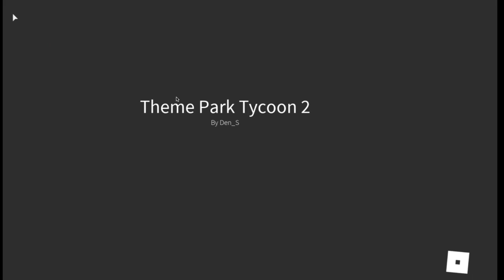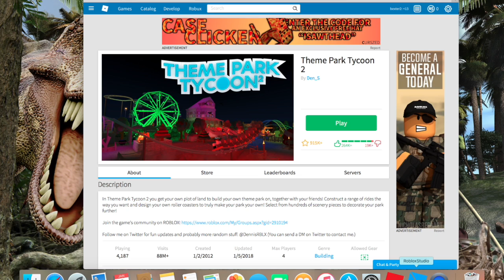Bramfam presents Roblox Theme park Tycoon!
Bramfam presents Roblox Theme park Tycoon! Sorry for the sound, didn't quite get the mic settings right!!!